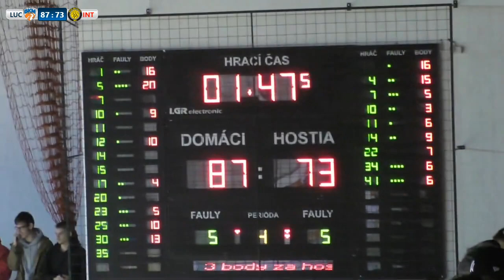BKM Lučenec - INTER Bratislava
SBL LIGA BAKSETBAL muži 2019/2020
Športová Hala ARENA Lučenec